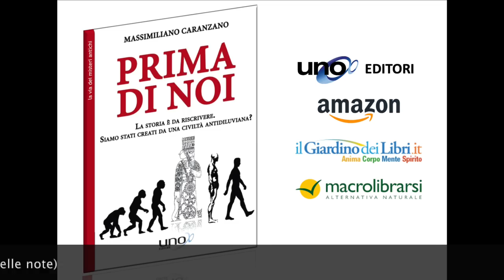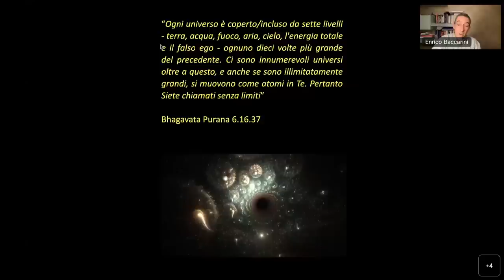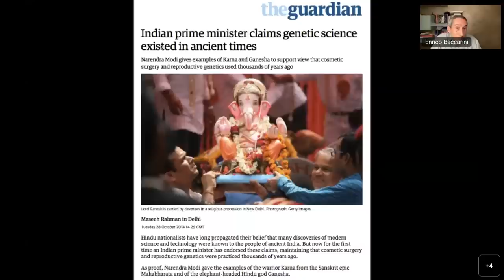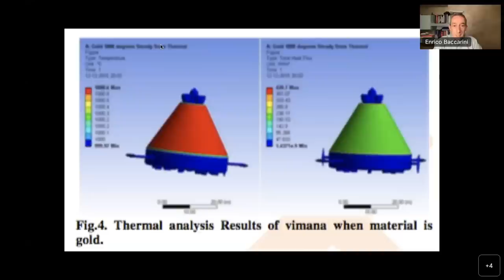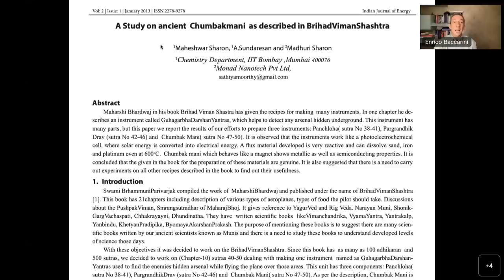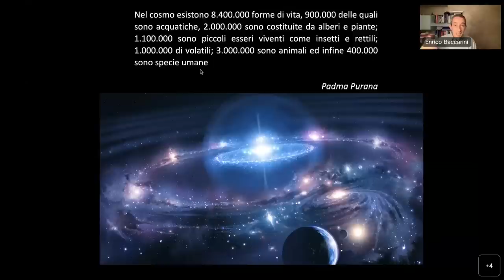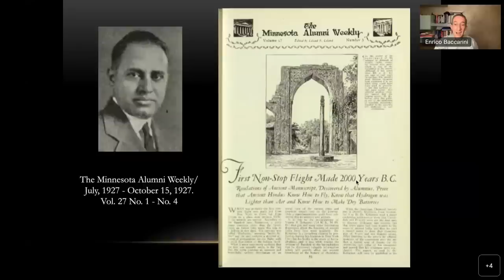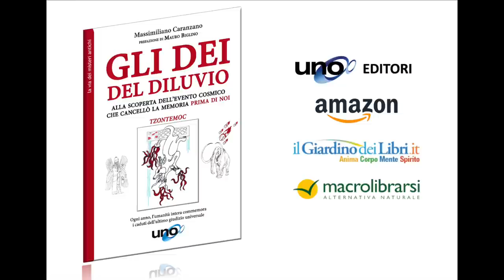Enrico Baccarini La LORO Conoscenza Parte 2 - RoundTables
🏛 Max Caranzano Academy

I Seminari di Max sono disponibili in streaming sulla "Max Caranzano Academy" a questo indirizzo

I Seminari si terranno a Parma, Padova, Savona e Torino. Scopri come Partecipare ⬇️

UNITEVI al gruppo privato di discussione su TELEGRAM dove è presente anche Max:

Seguiteci sul gruppo facebook dedicato dove postiamo sempre nuovi articoli e informazioni sui prossimi seminari:

📚 I LIBRI DI MAX:
"PRIMA di NOI" e "Gli DÈI del DILUVIO" sono disponibili presso le librerie e online qui 👇

Vi invitiamo a seguire ENRICO BACCARINI sui suoi canali social, per rimanere sempre aggiornati su i nuovi video e soprattutto per le future collaborazioni tra lui e Max😉